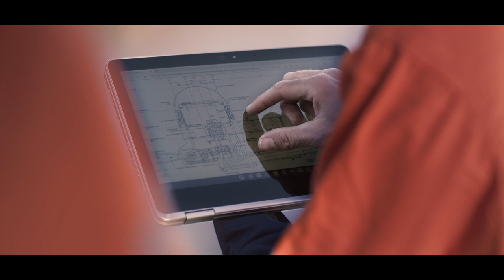Snowy Hydro – 70 Years of Snowy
Celebrating 70 years of Snowy